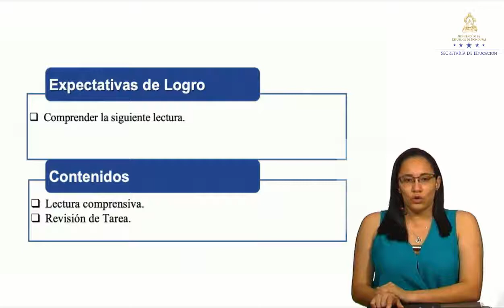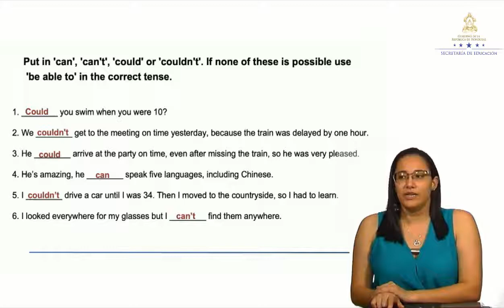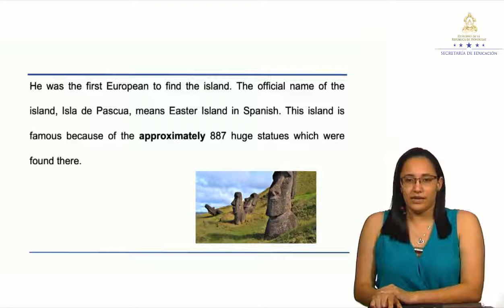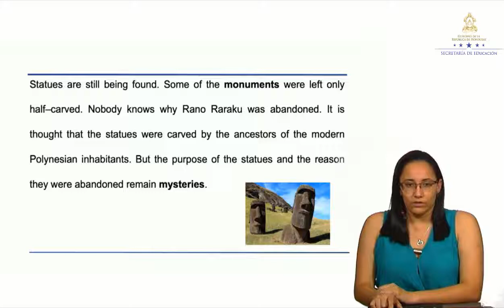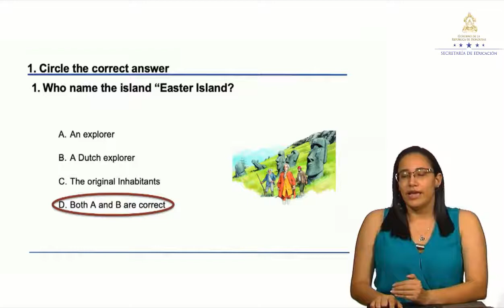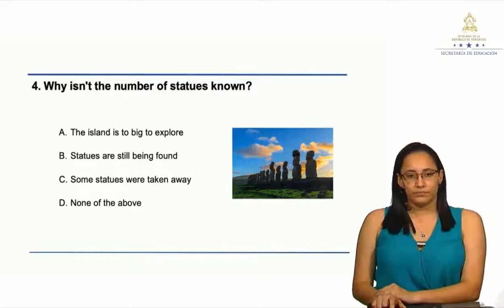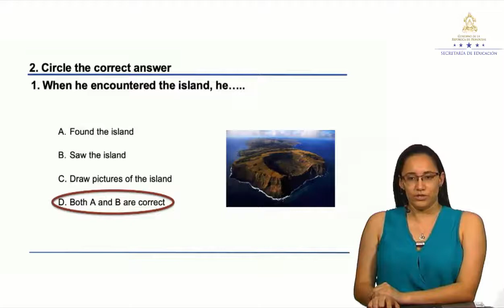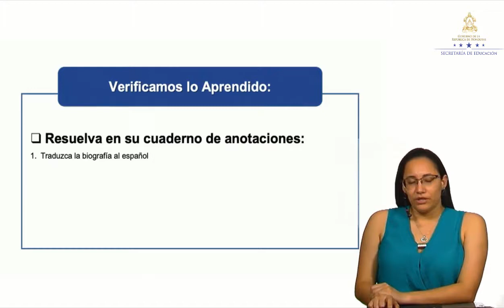Reading Comprehension – Noveno Grado - Inglés